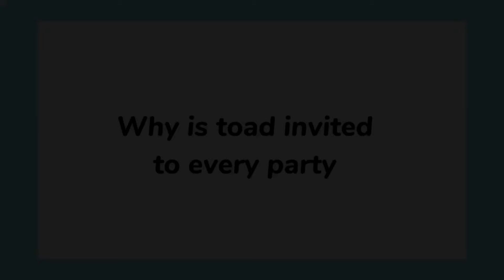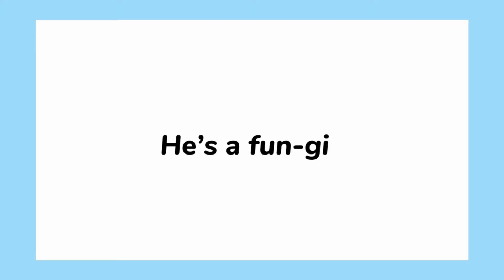CCHS News: Tuesday, Oct 15